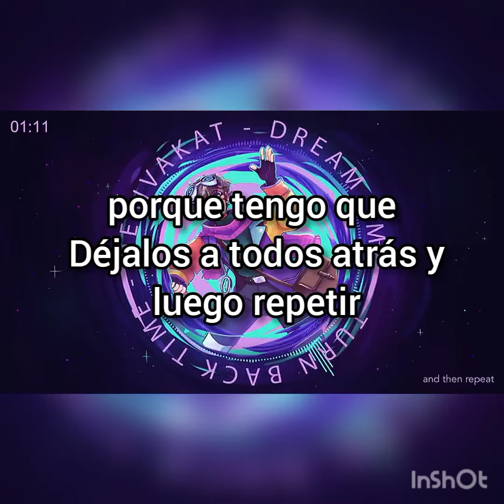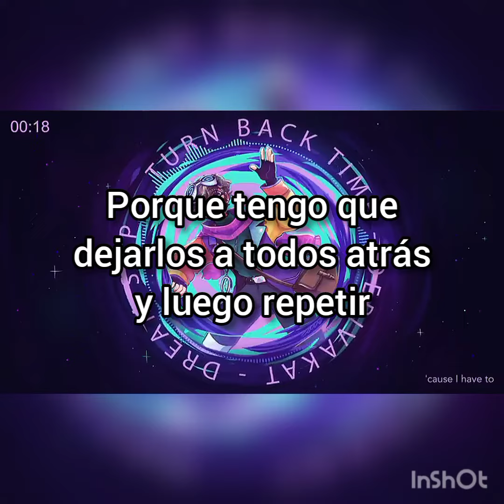Turn Back Time dsmp song- sub español